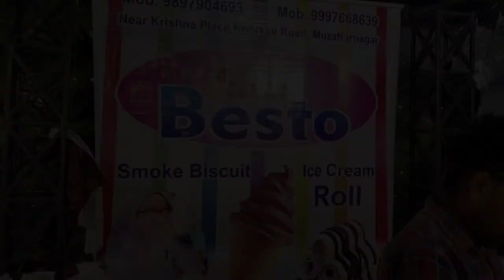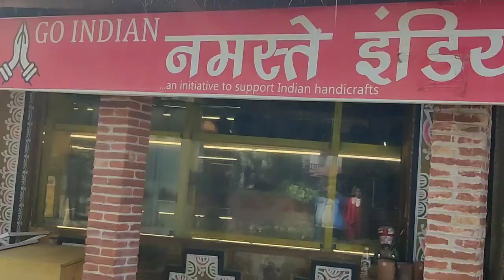Wedding Ceremony||Muzffar Nagar||Macdonald,Starbucks,Dwaar,Namaste India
Fasi and Shafi Rehman ki shadi ki dawat a Walima thi Green Farm me dawat thi bohot hi khubsoorat program raha jis me Dr Iqbal,Lateefur Rehman,Dr. Mehboob,Mijeebur Rehman,Faizanur Rehman,Aqeelur Rehman,Haji yameen Farooqui etc.
sabhi ne khoob enjoy Kiya bohot maza aaya sab ne khub tareef ki program ki.